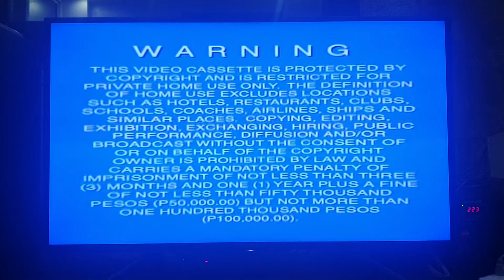Opening to Mission to Mars 2000 VCD